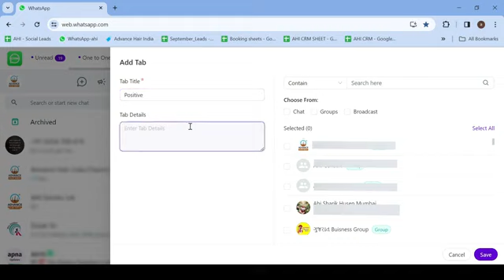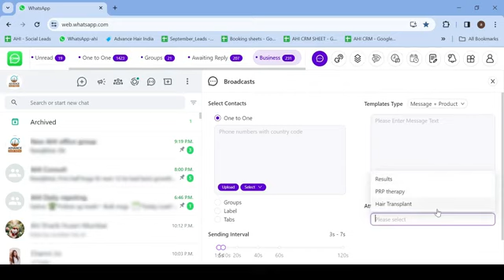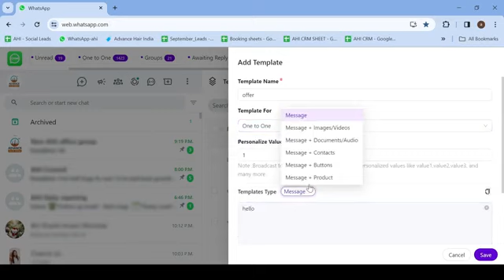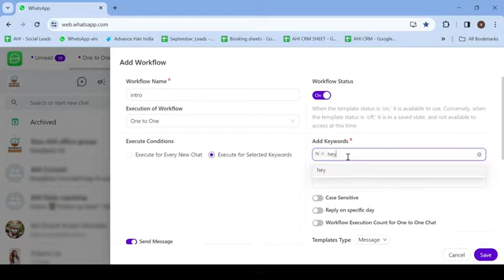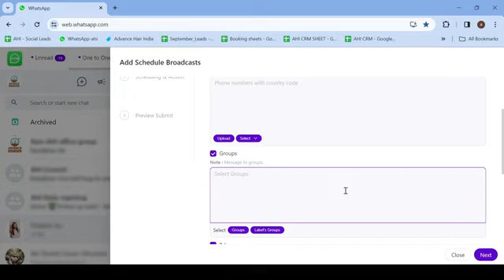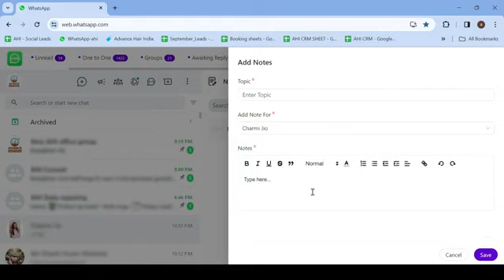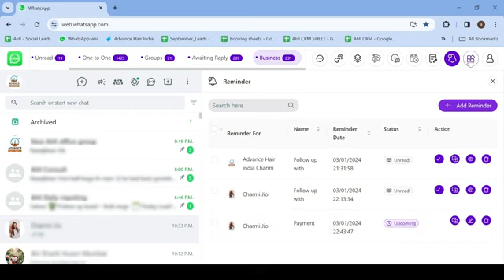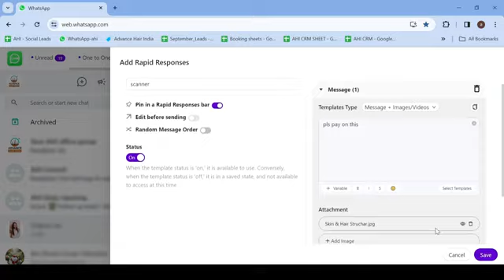WhatsApp CMS Complete Manage Your All Customers at 1 Place.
🪀 India's No.1
Don't just send msgs, use WhatsApp CMS
Manage Your All Customers at 1 Place.

Ziper CMS is an extension to turn your WhatsApp Web into powerful CMS tool. Manage and organize all chats easier than before.

Turn your WhatsApp Web into a powerful CMS tool. Manage and organize all chats easier than before with Ziper CMS ⚡

Organize all incoming messages, create funneling tabs to identify customers' chats, or filter chats into custom tabs on WhatsApp Web according to your needs. With the custom tabs feature, you can say goodbye to endless scrolling just to find a single chat 👋

Ziper CMS extension helps organizations and small-medium businesses to boost productivity and achieve effective lead management on WhatsApp Web by providing amazing features such as Chat Management, Custom Tabs, Chat Reminders, Scheduled Events, Chat Campaign, Personal Notes, Quick Reply Integration, Contact Exporter, Follow-ups, Send Messages without Saving Number, Chat Link Generator, and many more.

Try Ziper CMS Extension.
💬 Never miss any leads. Reduce clutter.
🚀 Unlocks The Power of WhatsApp Web.
🥇 Boost productivity of your business.

🏮 Features -
1. Auto Followup Reminder
2. Notes & Leads Management
3. Create Workflow
4. Tabs Management
5. Schedule WhatsApp Campaign
6. Group Management
7. Label Wise Contacts & Bulk Messaging
& Many More

All messages are end-to-end encrypted. We do not collect your chat data. in any shape or form. Your chat data will never leave your computer.

⚖️ LEGAL
WhatsApp is a trademark of WhatsApp Inc., registered in the U.S. and other countries. WooNotif CRM is an independent project and has no relationship to WhatsApp or WhatsApp Inc.